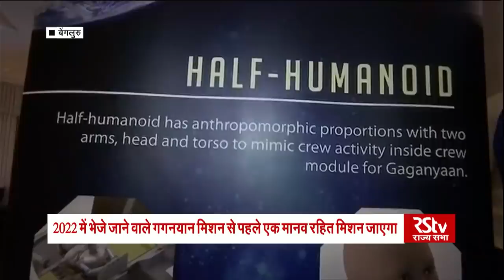ISRO to send robot Vyommitra in unmanned Gaganyaan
Before orbiting astronauts on India's first manned mission to space in December 2021, the Indian Space Research Organisation (ISRO) will send 'Vyommitra', a 'lady robot', in unmanned Gaganyaan spacecraft.